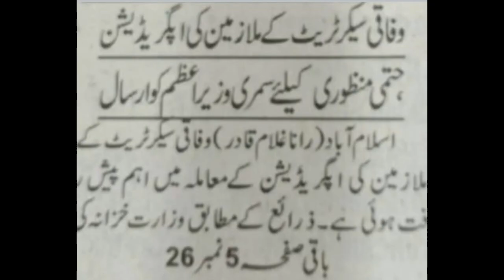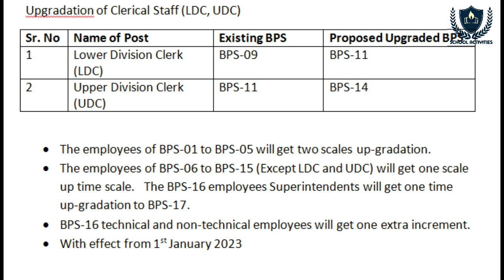Upgradation of federal government employees, bps 01 to bps 16, school activities by waseem